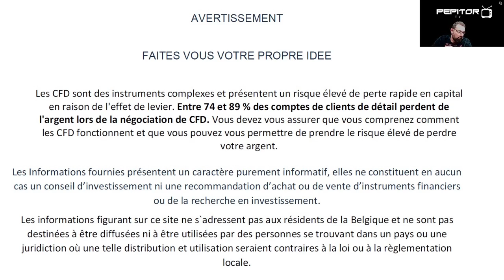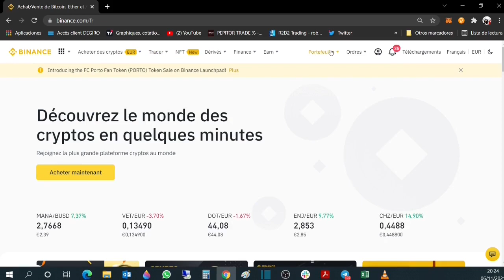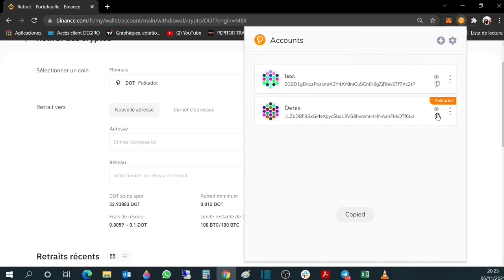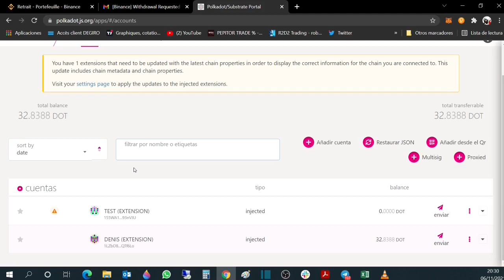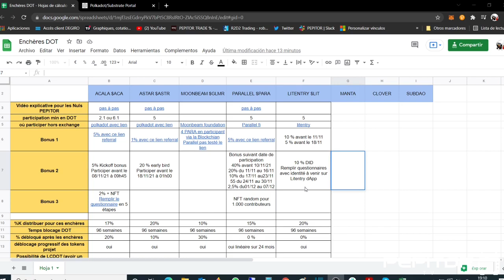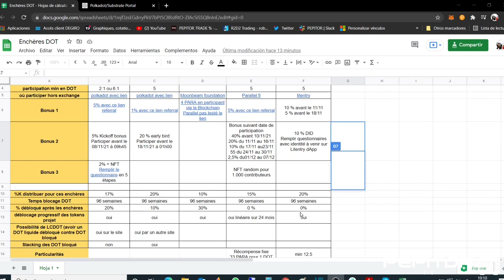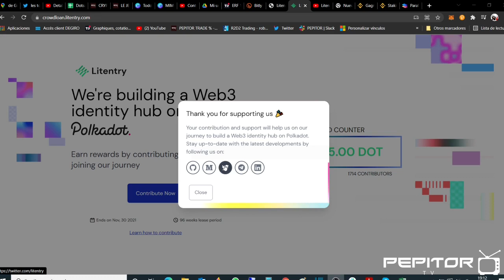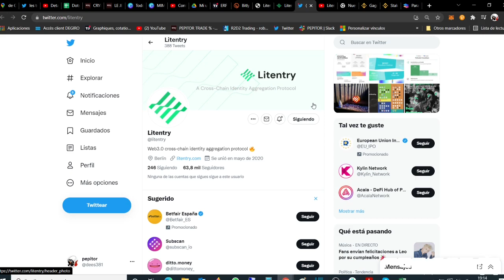Crowdloan Litentry - Participation pas à pas aux enchères pour les nuls avec explications des bonus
✅Tableau avec Crowdloan Enchère Polkadot
tous les bonus referral tous les chiffres de ces enchères pour tous les projets
✅ EGLD Referral avec ce code : 10$ pour 1er achat de 200$ EGLD sur elrond code 57i6kedayt

✅ Referral avec ce code : 10$ pour 1er achat de 200$ EGLD sur elrond code 57i6kedayt

✅ ACTIVTRADES – broker CFD - pas de commissions sur futurs OVN pas de commissions sur actions sans levier

🔧 Participez au développement de  PEPITOR